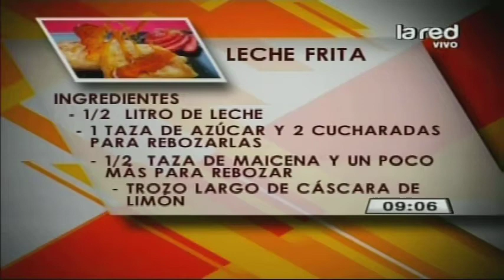Receta: Leche frita